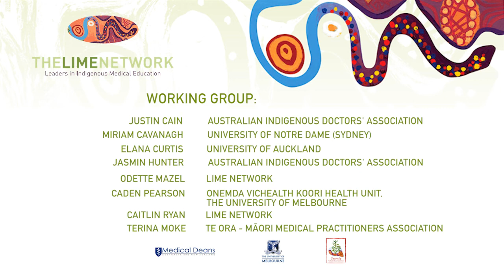Indigenous Student Experiences: LIME Indigenous Pathways into Medicine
The Leaders in Indigenous Medical Education 'LIME' Network Program, Indigenous Pathways into Medicine Videos

Indigenous Student Experiences:
Sarah-Rebekah Clark -- The University of Newcastle
Lauren Barnett -- University of Otago
Maihi Brown -- The University of Auckland
Blair Rasmussen -- The University of Sydney

The LIME Network, in partnership with Australian Indigenous Doctors' Association and Te ORA Maori Medical Practitioners Association, have developed four Pathways into Medicine Videos which are now available for viewing as part of the LIME Network Pathways into Medicine Online Resource.

The videos highlight the numerous pathways Indigenous students may take to gain entry into medical degrees, Indigenous student experiences at medical school, the student support systems available within the university setting, and the experiences of Indigenous medical graduates. Each video incorporates Indigenous students or doctors from Australia, Aotearoa/New Zealand or Hawaii.

A working group including members of AIDA, Te ORA and the LIME Network came together to develop the aims and content for the short films, and to identify students and graduates to be interviewed. At LIME Connection V in August 2013, interviews with Indigenous medical students and doctors were filmed by Caden Pearson of the University of Melbourne.

Through profiling Indigenous medical students and doctors, their pathways into medicine and their experiences of studying and practicing, the videos aim provide access to role models and support recruitment and retention of new Indigenous medical students.

Medical educators are encouraged to make use of the videos as a recruitment resource within their schools, and we would be very pleased to hear any feedback on the usefulness of the videos via E: or T: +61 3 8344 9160.

We are grateful to all our committee members and interviewees for participating in this exciting project. The videos are now available for viewing on the LIME Network website via